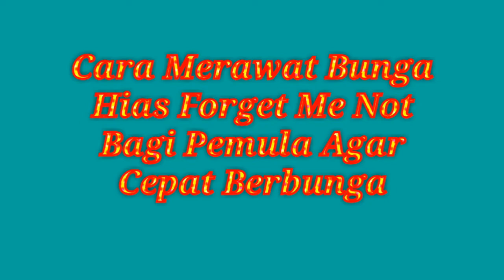Cara Merawat Bunga Hias Forget Me Not Bagi Pemula Agar Cepat Berbunga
-Jadwal Upload-

Tag: Cara Merawat Bunga Hias Forget Me Not Bagi Pemula Agar Cepat Berbunga